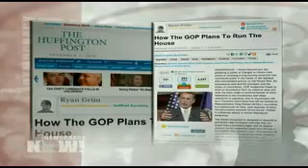DN! Deportations Endangers Abandoned Migrant Mexican Youth